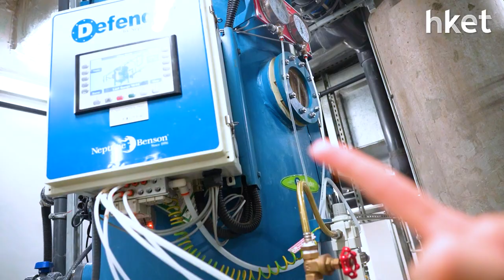【ESG講呢啲】當ESG走進海洋公園水上樂園 玩樂中發掘隱藏綠色設計細節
這𥚃有綠化天台、有透明摺門、有先進的濾水系統，海洋公園水上樂園很多人來過，但這些綠色設計細節你又有沒有留意過？